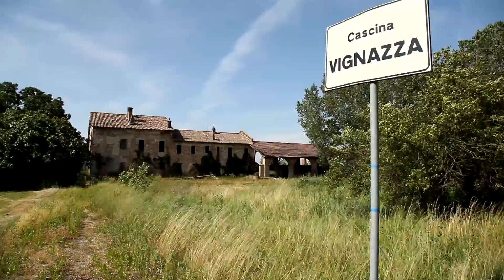LA CASA DELLA SOLITUDINE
Una casa solitaria, circondata da alberi di ciliegie. Si, non è quindi un posto molto negativo in fondo. Si tratta d'una vecchissima cascina nell'oltrepo pavese, sul finire degli anni '80 era ancora utilizzata ed era conosciuta con il nome di "Cascina Vignazza". E' stata abbandonata per cause sconosciute, come sempre.

L'attrezzatura che ho usato:
Stabilizzatore Feiyu FY-G4 Ultra 3
Canon 5D Mark II
Canon EF 24-105mm f/4L IS II USM
ThruNite® TC12 V2 torcia ricaricabile a LED
Non perderti i miei aggiornamenti sui social:
La musica che ho utilizzato:
myuu -  IT (2017) - Every 27 Years (Extended Version)